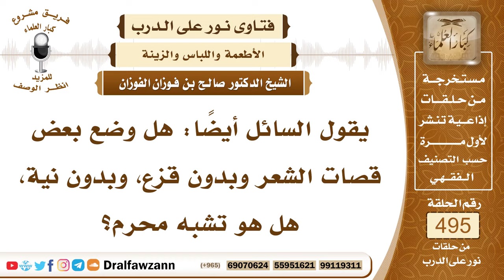7320- حكم قصات الشعر بدون قزع وبدون نية التشبه - الشيخ صالح الفوزان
"7320- يقول السائل أيضًا: هل وضع بعض قصات الشعر وبدون قزع، وبدون نية، هل هو تشبه محرم؟
الجواب: الجواب: نعم، الشعر لا يعبث به، شعر المرأة أو شعر رأس الرجل لا يعبث به، الرجل يجوز له أنه يحلق رأسه كله، أو يتركه كله، وأما أن يحلق بعضه ويترك بعضه، فهذا هو القزع المنهي عنه، وفيه تشبه بالنصارى، والمرأة كذلك جمالها في شعرها، فلا تعبث فيه بالقص وغير ذلك من الموضات المجلوبة لنا من الكافرات أو من المجتمعات غير المبالية.
السيرة الذاتية:
للاشتراك في قناة الشيخ صالح الفوزان

14_ الشيخ محمد أمين الشنقيطي
يتيوب

15_سماحة المفتي عبد العزيز آل الشيخ
 يوتيوب

رئيس الفريق
لمشروع كبار العلماء